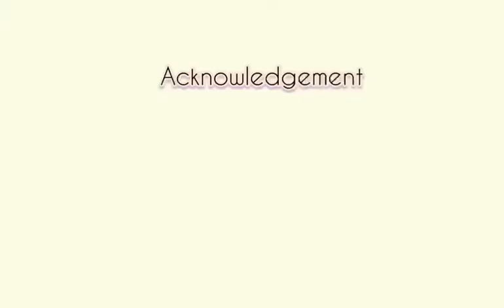SPEAKING IN BASIC MANDARIN FOR 3 MINUTES STRAIGHT (Assignment purposes)